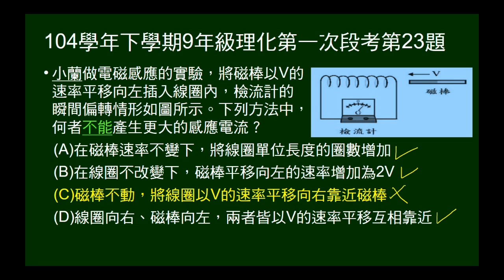104學年下9年級理化一段第23題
磁棒以速度V向左插入線圈，問何種作法無增強感應電流。